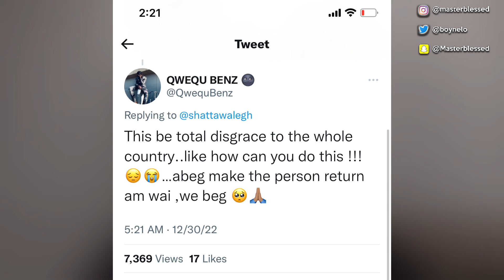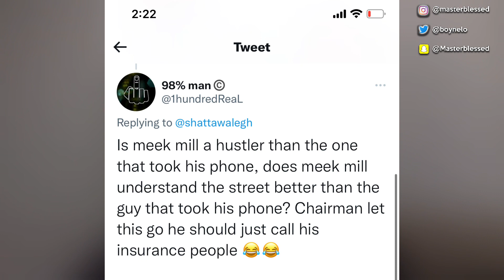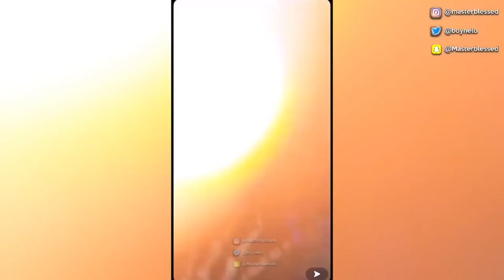Meek Mill Cry As He Was Robbed In Ghana, Shatta Wale Begs Compatriots To Return His IPhone 14Pro Max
Meek Mill Cry As He Was Robbed In Ghana, Shatta Wale Begs Compatriots To Return It

meek mill,meek mill in ghana,dreams worth more than money,atlantic records,wins & losses,meek mill performance in ghana,meek mill phone,meek mill concert,meek mill freestyle,meek mill dreams and nightmares,meek mill flamerz 5,meek mill don't give up on me,meek mill god did,meek mill early morning,meek mill 1942 flows,meek mill blue notes